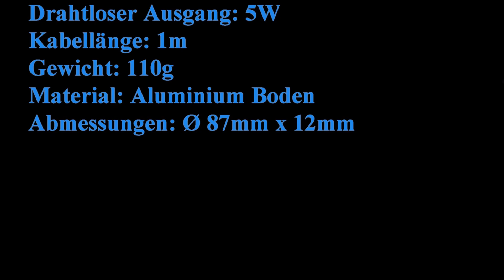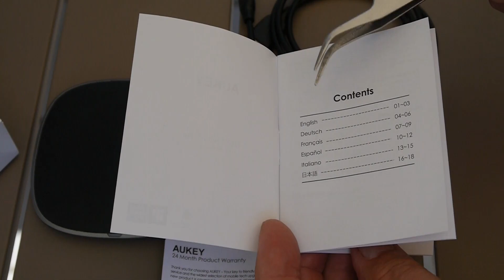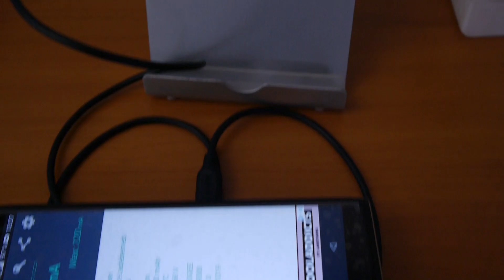Aukey LC-C5 Test: Graphite Wireless Charger - CI Ladegerät - Hands-on (Deutsch)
Drahtloses Aufladen beim Ablegen eines Smartphones in den Nutzungspausen ist schon eine tolle Idee. Nichts zu bemängeln, sogar an eine USB Typ C Ladebuchse ist gedacht, sodass die Mehrzahl der Käufer das Original Lade Kabel und das Stecker Ladegerät weiter nutzen können. Aber auch an die Käufer ohne ein entsprechendes USB Typ C Kabel ist gedacht, denn im mitgelieferten Zubehör befindet sich ein entsprechenden Kabel. Mit nur einer Spule ist der maximale Ladestrom doch ziemlich begrenzt und erfordert eine sehr korrekte Positionierung des Smartphones auf dem Teller.